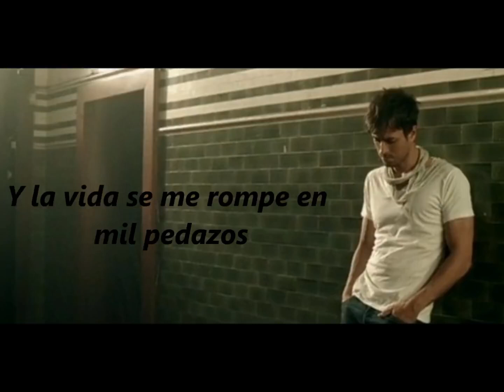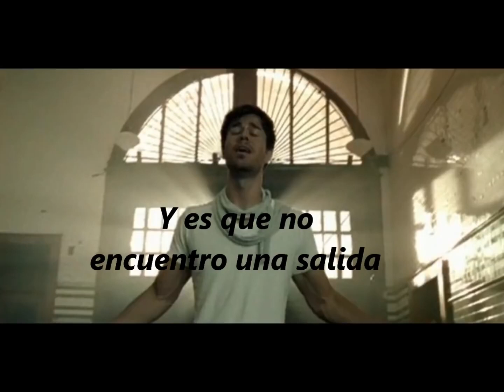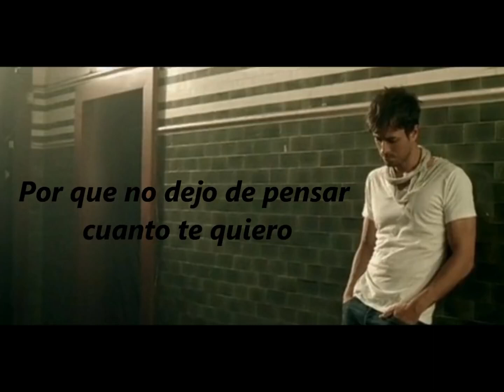Enrique Iglesias Lloro por ti Con Letra Full HD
Живи красиво слушай музыку и наслаждайся жизнью...  Live well * listen to music and enjoy life